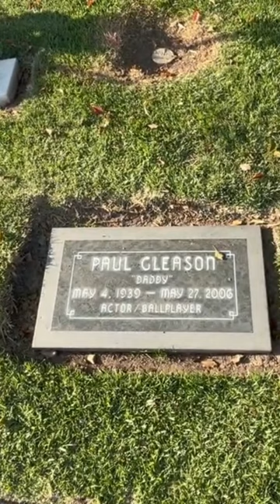Neighbors in Death: Visiting the Graves of Two Legends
Visiting the graves of the Beach Boys' Carl Wilson and Paul Gleason at Pierce Brothers Westwood Memorial Park in Los Angeles, California.  This is part of our famous graves segments.  If you enjoy these types of videos, be sure to check out our longer videos including more history and biographical information.